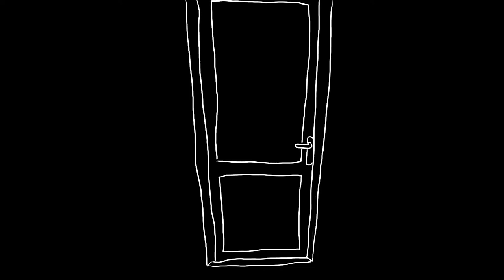Jack Maley Chapter One Showreel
Animation student University of Worcester